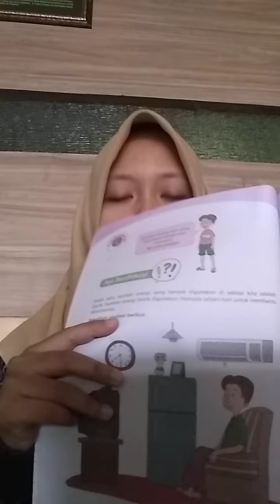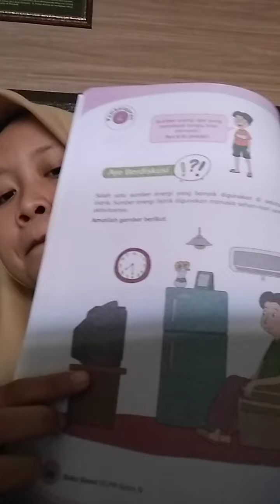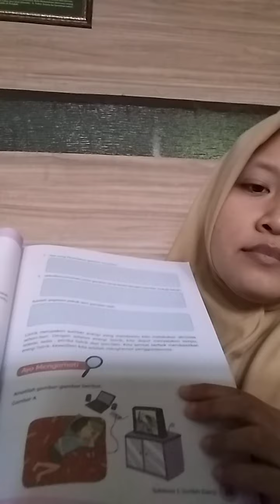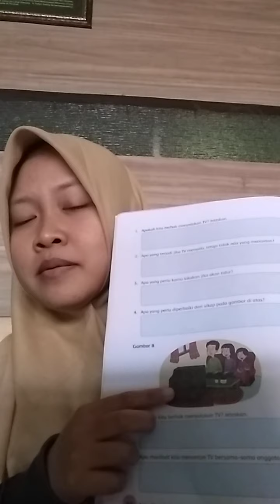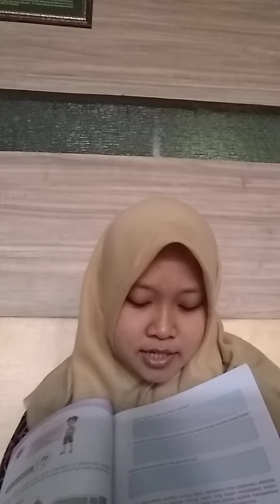Tematik sb 1 pb 4 kelas 4